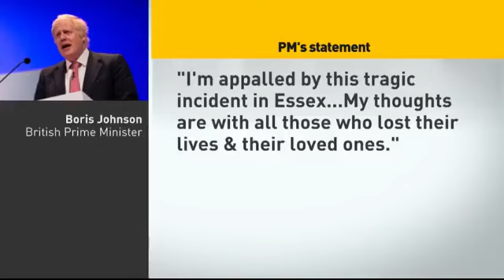39 Dead Bodies Found In Lorry Near London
Police found the bodies of 39 people inside a Bulgarian-registered truck trailer at an industrial park east of London Wednesday.

The 25-year-old driver, from Northern Ireland, has been arrested on suspicion of murder, police said.

"This is a tragic incident, where a large number of people have lost their lives. We are in the process of identifying the victims. However, I anticipate that this could be a lengthy process," said Chief Supt. Andrew Mariner of Essex Police.

"We have arrested the lorry driver in connection with the incident who remains in police custody as our inquiries continue."

Police made the grim discovery early Wednesday at the Waterglade Industrial Park in Grays, about 32 kilometres from central London. The victims, 38 adults and one teenager, were pronounced dead at the scene.

Authorities said they believed the truck had started its journey in Bulgaria, then travelled from Zeebrugge, Belgium, into the English port of Purfleet, about 30 kilometres east of London.

It then docked in the Thurrock area at around 12:30 a.m. local time for around 35 minutes before departing, police said in a statement.

Police had originally reported that the truck had travelled via the Welsh port Holyhead.

The Bulgarian embassy in London said it will work with British authorities on the case.

The country's foreign ministry confirmed the vehicle was registered in Bulgaria.

It also said there is no information yet on the nationalities of the victims in the truck and that "British police have warned that the identification of the bodies will take a long time."